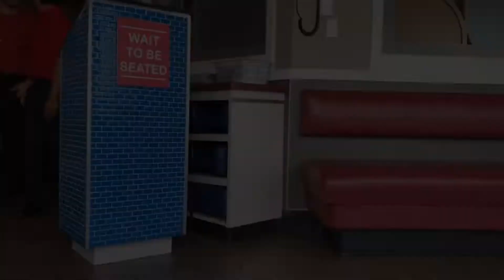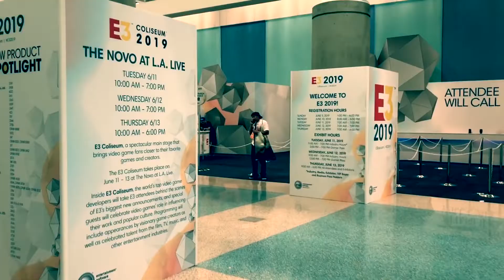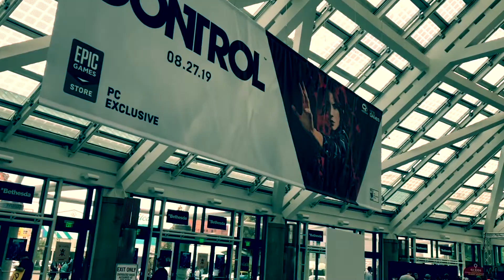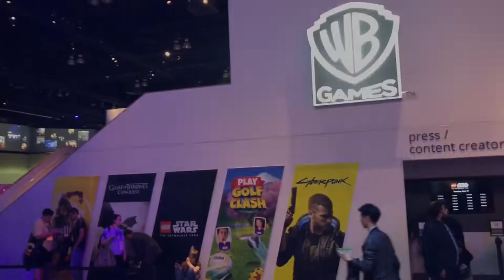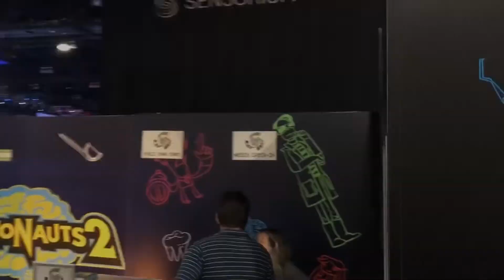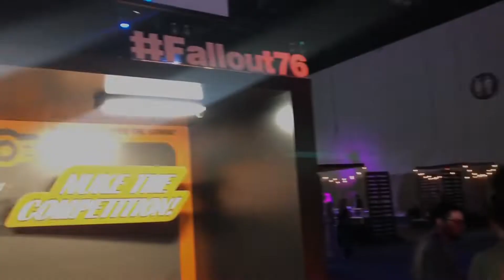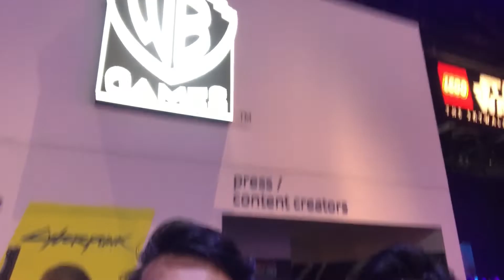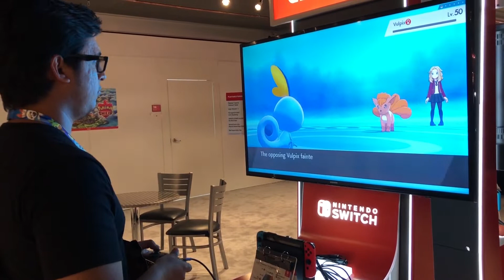MEXIBLOG: Primer Experiencia en la Expo E3 2019